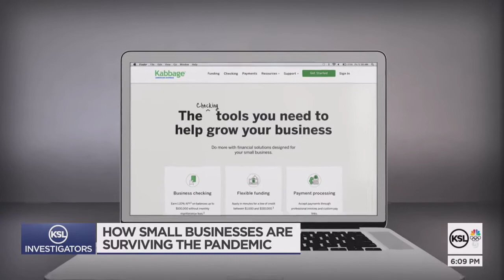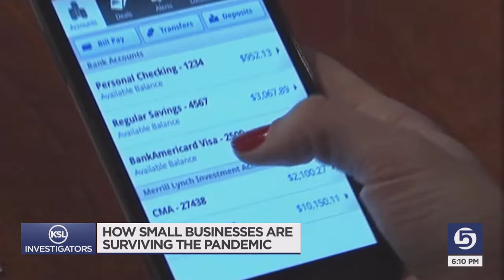How small businesses, entrepreneurs thrive amidst the pandemic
Ask any entrepreneur — running a business has always been a challenge. But KSL Consumer Investigator Matt Gephardt found that modern entrepreneurs are having to adapt to a whole new slew of challenges.